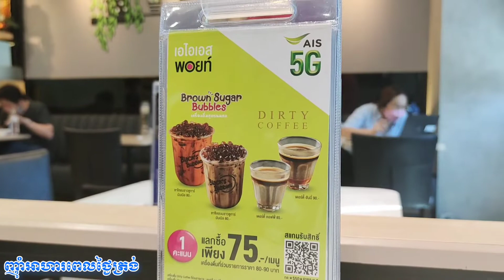ញ៉ាំអាហារពេលថ្ងៃត្រង់, Bangkok, Thailand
ឱកាសឈប់សម្រាកនៅក្នុងព្រះរាជពិធីបុណ្យអុំទូក អកអំបុក សំពះព្រះខែ និងបណ្តែតប្រទីប ថ្ងៃទី០៧ ដល់ថ្ងៃទី១០ ខែវិច្ឆិកា ឆ្នាំ២០២២ យើងខ្ញុំ និងក្រុមគ្រួសារ ព្រមទាំងញាតិមិត្ត បានមកពិនិត្យសុខភាពនៅមន្ទីរពេទ្យ Vimut Hospital ស្ថិតនៅក្រុងបាងកក ប្រទេសថៃ ជាលើកដំបូង។